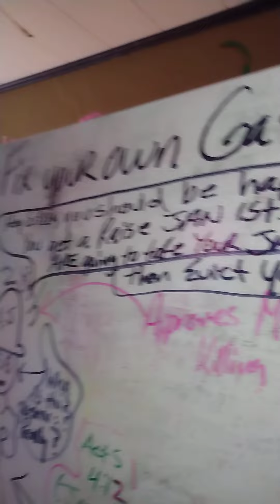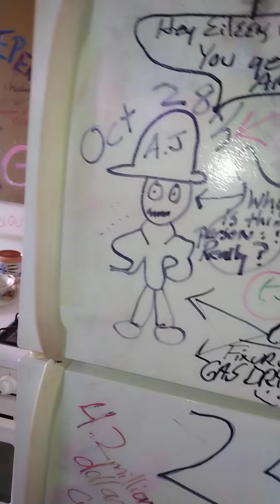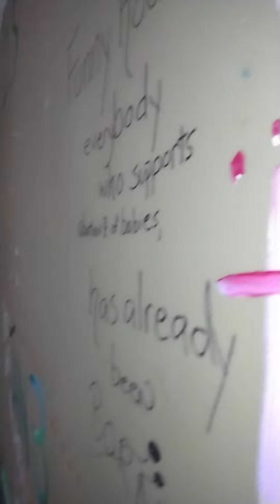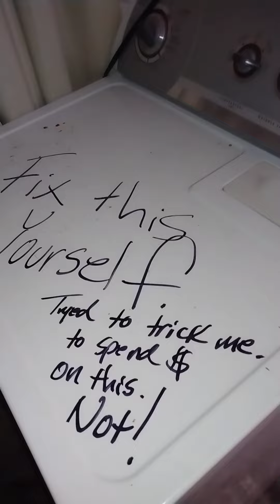AJ and Melissa's rental had to do an eviction